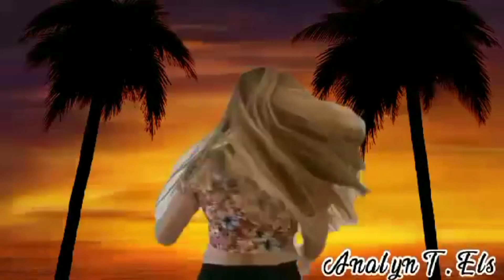THOURAYA RESTAURANT,EZDAN PALACE HOTEL#AL THOURAYA RESTAURANT#EZDAN PALACE HOTEL||ANALYN T.ELS